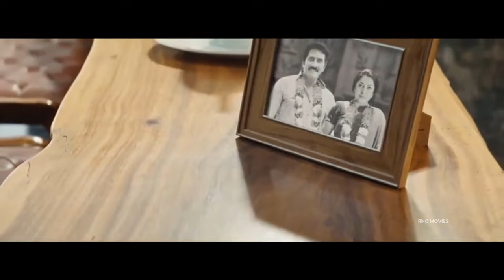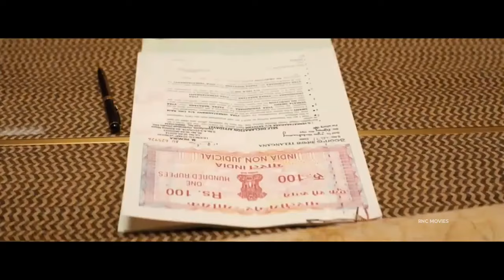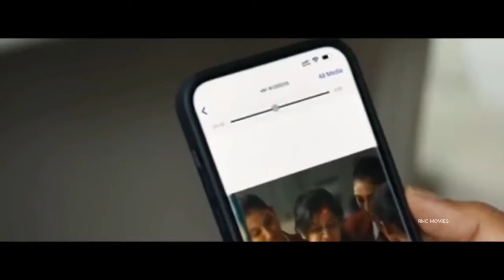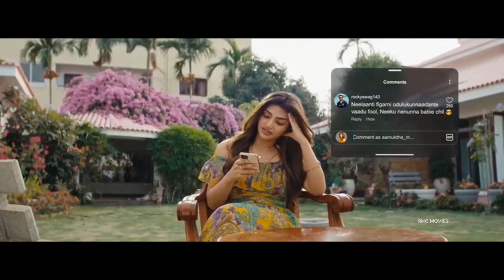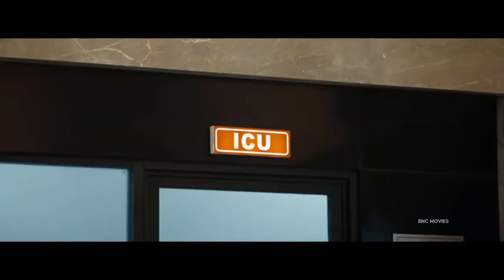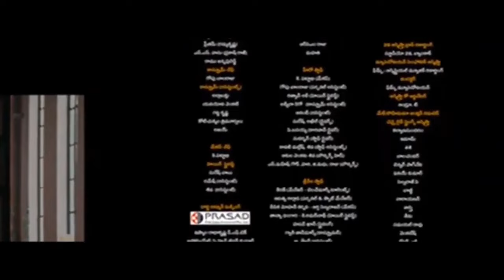Gorkha - New Release Hindi Action Full Movie | Sanjay Dutt & Akshay Kumar New Hindi Action Movie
Sahadev Hindi Dubbed Movie | Eagle | Ravi Teja | Kavya Thapar | New Released Hindi Dubbed Movie 2024

Transcript